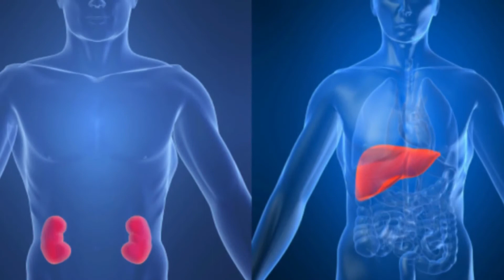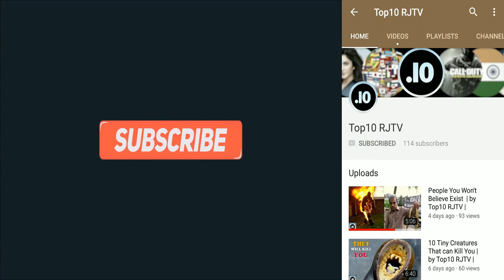People Who Took Bodybuilding Too Far to Next Level | by Top10 RJTV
People Who Took Bodybuilding too Far.When it comes to the world of health and fitness, people tend to go in different directions.Either a person will neglect their health and live a sedentary lifestyle while eating a large amount of food. On the contrary, there are also people who will calorie count, watch what they eat, and work out on a daily basis. Affectionately called, “health nuts”, these people strive to live a healthier lifestyle. But then there is a third type of person. This type of person has discovered the art of body sculpting and pumping iron for the purpose of growing and shaping their muscles. We call these people bodybuilders. When we think of bodybuilders, celebrities like Arnold Schwarzenegger come to mind. Bodybuilders have spent years perfecting and sculpting their bodies. Some people see them as a turnoff, as it looks like they are stuffing pillows under their skin, while other people hail them as gods. Many bodybuilders become celebrities, and many celebrities strive to look like bodybuilders in order to prepare for a role or to make themselves more desirable for work.

Here we Have discussed about-
Moustafa Ismail
Gregg Valentino
Gary Himing
Sally McNeil
Andreas Munzer
Arlindo de Souza,Zyzz,

video by Top10 RJTV, amazing facts by top10